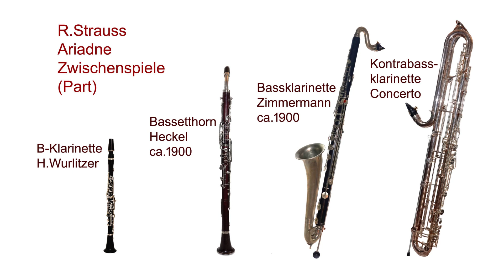Clarinets, R. Strauss, Ariadne, Zwischenspiele, (Parts), Klarinetten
Bearbeitung für Klarinette, Bassetthorn, Bass- und Kontrabassklarinette